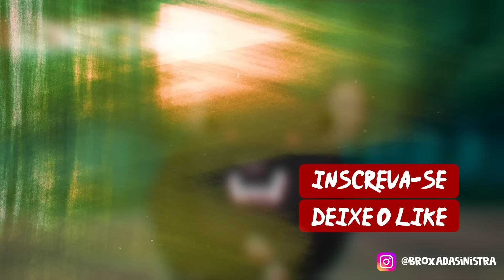NOTÍCIAS BIZARRAS da SEMANA: PASTOR, PAPA e LOBISOMEM